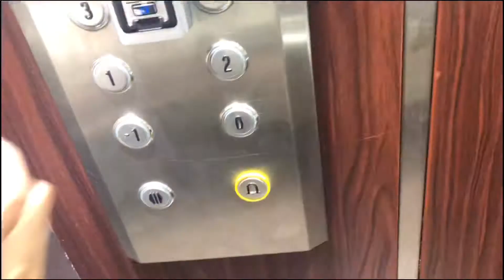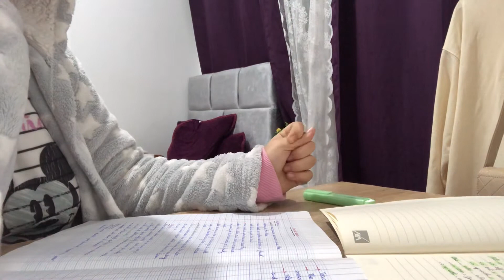A day with me✨| خريجة لبوزنيقة😍🌊 دوزنا نهار زوين(فطور+غدا+حفاظة📚)دوزو معايا نهار فالعطلة 📷💕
سلام بنات 👋🏻💖
•Out with me✨| خريجة مع ماما😍 لبوزنيقة دوزنا نهار زوين(فطور+غدا+حفاظة📚)دوزو معايا نهار فالعطلة 📷💕